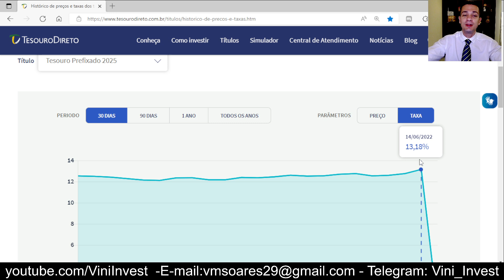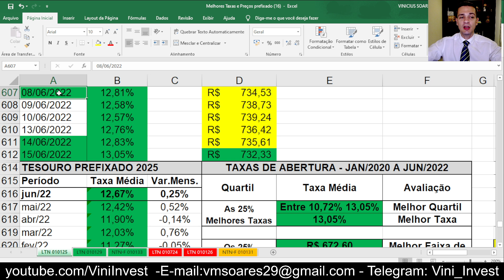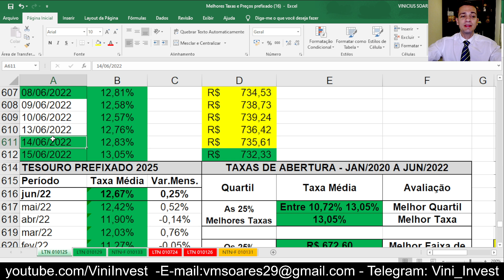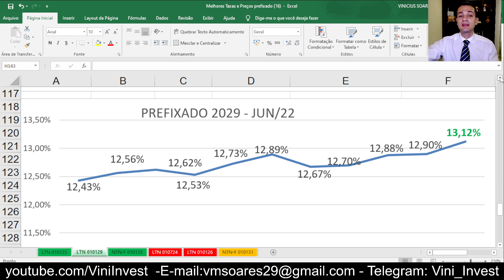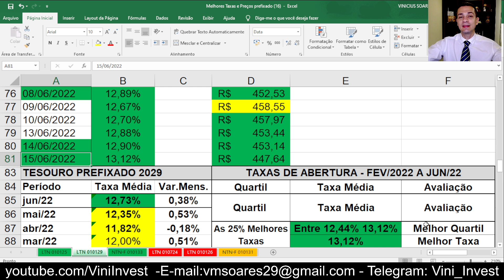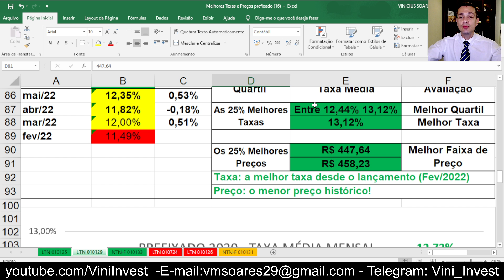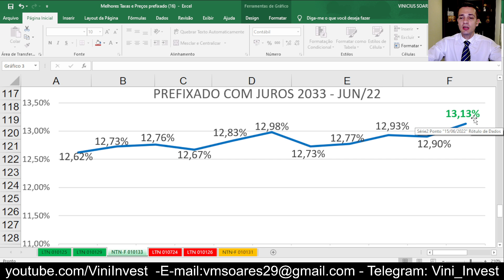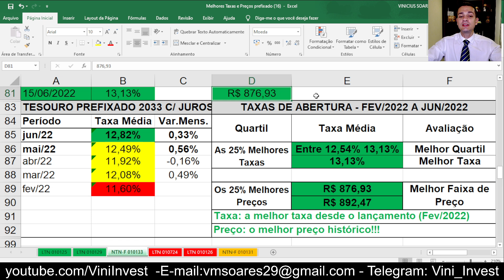🔥 TESOURO PREFIXADO A 13,13%: TODOS OS TÍTULOS COM AS MELHORES TAXAS E PREÇOS MUITO BARATOS!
Os títulos prefixados do Tesouro Direto renovaram as melhores taxas (rentabilidades) nesta semana de junho e os preços ficaram muito baratos, sendo que dois deles estão nos menores preços. Confira!

💵 Deseja entender melhor seus investimentos?